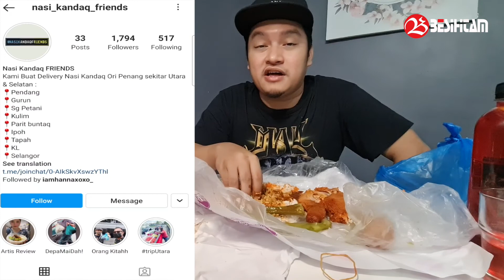ORDER MAKAN DARI PENANG TAPI DUDUK DI PUTRAJAYA MACAMANA TU?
alhamdulillah..walaupun kita duduk berjauhan itu tidak bermakna kita tak boleh merasai makanan dari jauh..lagi2 belah2 pulau pinang sana..nak tau macamana saya order? jom layan video ni